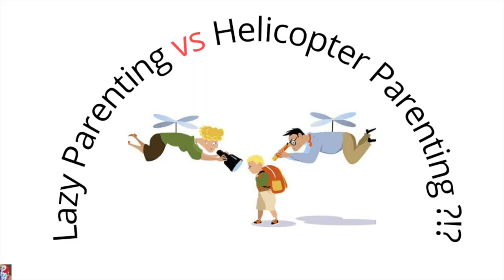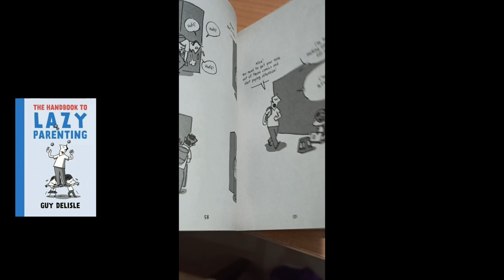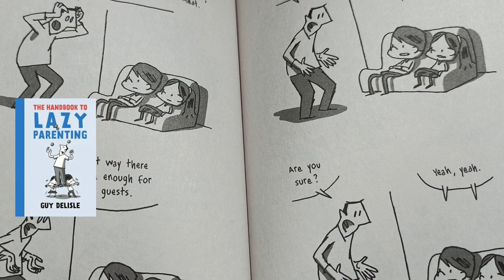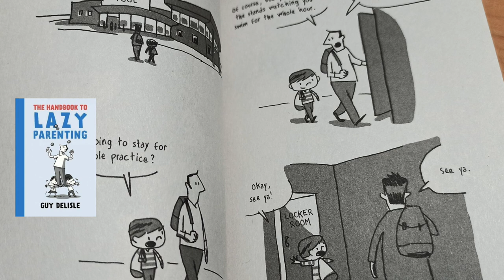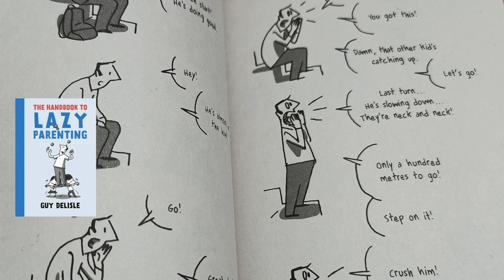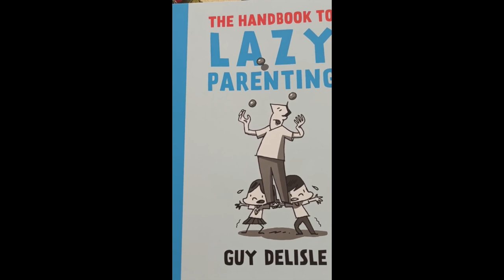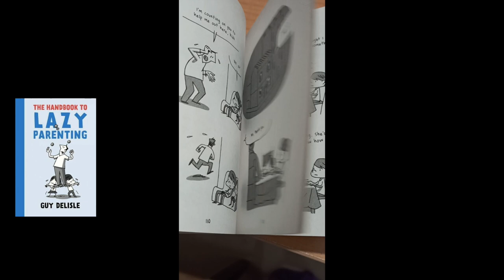Helicopter Parenting vs Lazy Parenting | The Handbook To Lazy Parenting | Guy Delisle | Book Review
The Handbook to Lazy Parenting is the bestselling cartoonist Guy Delisle’s final tribute to the frequently hilarious and absurd situations that any parent will find themselves in when raising young children―all told with his trademark sarcastic wit. But even as his children grow older, wiser, and less interested in their father’s antics, Delisle has no shortage of bad-parenting stories, only now, sometimes the joke is on him!

From trying to convince Louis to play video games instead of letting him do his homework, to forgetting Alice in a stationery store after buying a pen, to tricking the kids out of dessert to make up for his own blunder, Delisle tells relatable stories of parenthood, the mistakes we have trouble admitting to, and the impulse that we all sometimes have to give a comically serious answer to a child’s comically serious question.

With impressive timing and pacing in these lighthearted vignettes, Delisle delivers his gut-wrenchingly funny punch lines in self-deprecating fashion, letting everyone know who is ultimately the butt of the joke. The Handbook to Lazy Parenting will delight parents, of course, but also anyone who has raised or known an inquisitive child and needs some pro tips on being, well, a bad dad!

Helicopter Parenting Examples :
Finding Nemo:

Few selective animation by :
Ms. Tharangini Arulkumaran